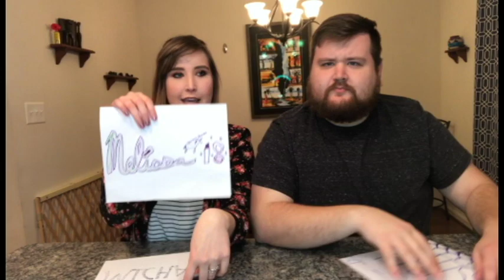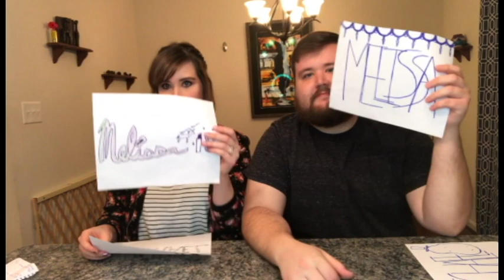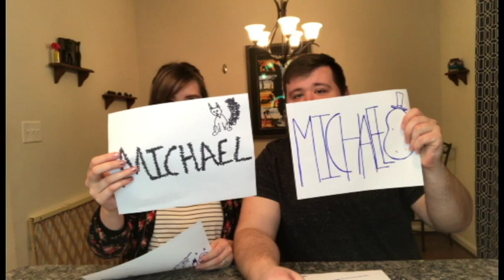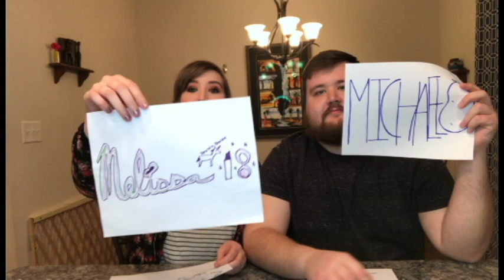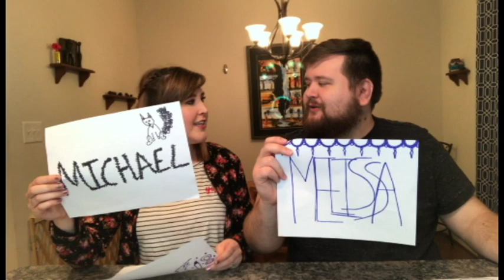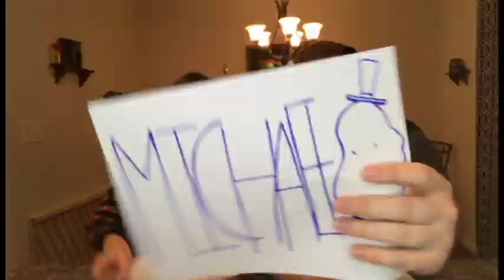Sibling Most likely To | Melly Koochelly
Hey guys!

Welcome to another MELLY MONDAY!

I am very excited to introduce you to my other half and brother from the same mother, MICHAEL. I hope that you guys have as much of a blast watching this, as we had making it. We may be a little crazy but we are not afraid to break out a dance off!

Ciao,
~ Melly

MELAMBER_STACHE